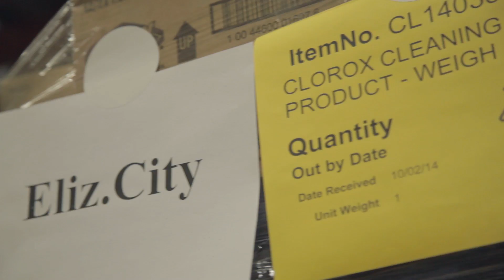NC State: Bolstering Our Food Banks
The number of people going hungry in North Carolina has soared to more than one in six. Among children, the number is one in four. It often falls to the state’s nonprofit food banks to provide relief from that food insecurity. As they strive to distribute tens of millions of pounds of food each year to those in need, they gain helpful insights from industrial and systems engineers at NC State University.